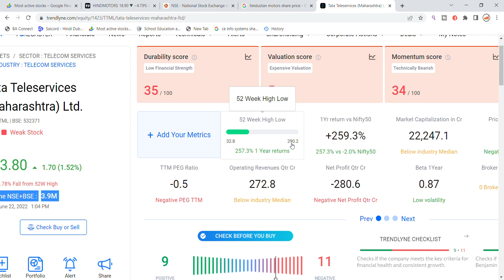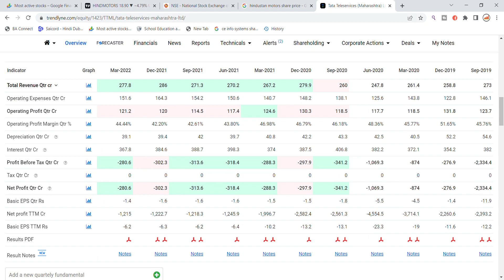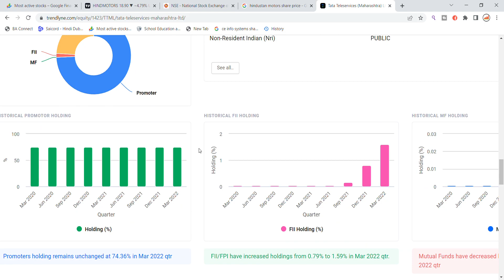TTML Share Latest News Today | TATA Teleservices Maharashtra Ltd Share News